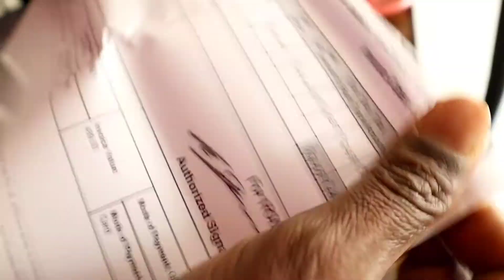Vaccum Cleaner (Karcher WD3) ka Air Filter Kaise Badalein.Cartridge Filter kaha se kharidein? Hindi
Karcher Vaccum cleaner ke liye Replacement Cartridge Air fitter, Unboxing and assembly. RODAK Cartridge Filter, Locking Knob Included, Compatible with Karcher Vacuum Cleaner WD3, MV3, WD 3.200 and A 2504.

For wet and dry vacuuming without any need for additional filter changes